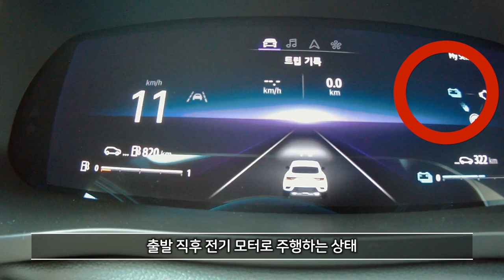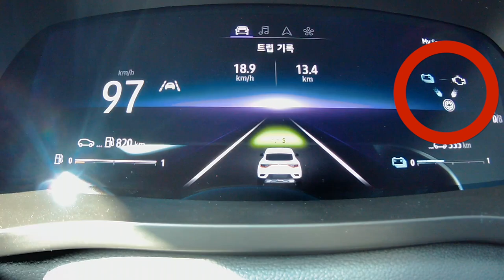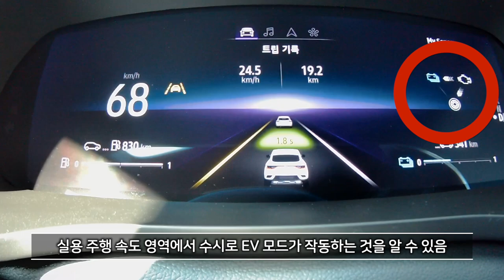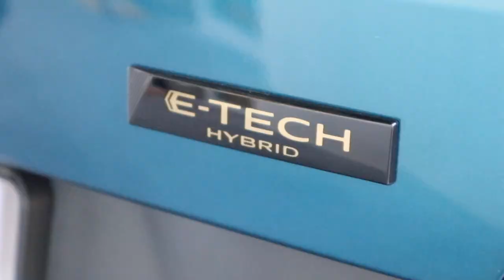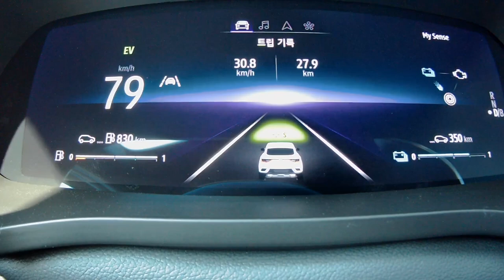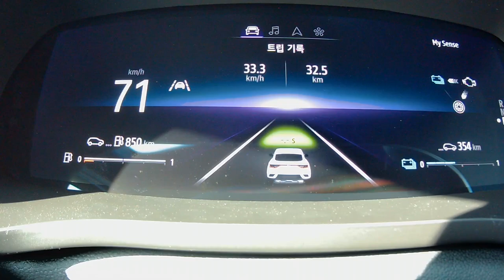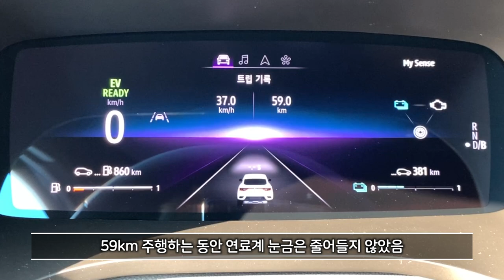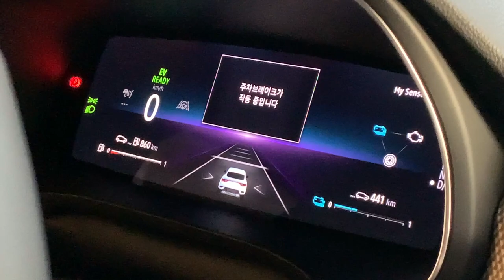[시승] 차는 쓸만한데 값이! - 르노 코리아 XM3 E-테크 하이브리드 feat. 이동희 칼럼니스트 (Renault Arkana E-TECH Hybrid)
르노 코리아가 야심차게 준비하고 출시한 XM3 E-테크 하이브리드를 이동희 칼럼니스트와 함께 시승했습니다.

E-테크 하이브리드 기술은 르노 고유의 기술과 노하우가 담긴 풀/스트롱 하이브리드 시스템이죠. 그래서 XM3 E-테크 하이브리드는 삼성자동차 시절로 거슬러 올라가는 르노 코리아 역사를 통틀어 처음 선보이는 풀 하이브리드 모델입니다.

사실 다른 부분들은 소소한 차이를 빼면 가솔린 XM3과 큰 차이가 없어서 동력계 특성에 더 주목하게 되었는데요. 예상했던 것보다 아주 자연스러워 이질감이 없는 동력원 전환과 적극적인 전기 모터 사용과 충전이 인상적이었습니다. 출발할 때 무조건 전기 모터만 써서 움직이는 것을 비롯해, 일반적인 주행 조건에서는 전기 모터를 중점적으로 활용하는 점이 돋보였고요. 특히 클러치 없는 멀티모드 기어박스는 예상했던 것과 달리 소음과 충격을 거의 느낄 수 없었습니다.

아쉬운 점은 역시 값이죠. 제법 스포티한 핸들링 같은 XM3 가솔린 엔진 모델들의 장점도 이어받았지만 편의 사항 구성 같은 단점도 그대로고요. 어쨌든 적당한 운전 재미와 높은 효율, 자연스러운 시스템이 어우러져서, 차 자체는 꽤 쓸만합니다.